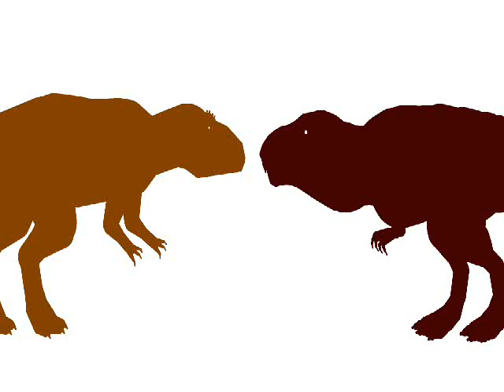Dinosaur Battle - Mama Scarface vs Giganotosaurus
Look at this turok battle Turok-Giganotosaurus vs Turok-T-Rex an epic dinosaur battle, who will win this battle come on ~ Next Fight Protoceratops vs Carnotaurus *Credits* Stks: Predalian5, Jonasha2000